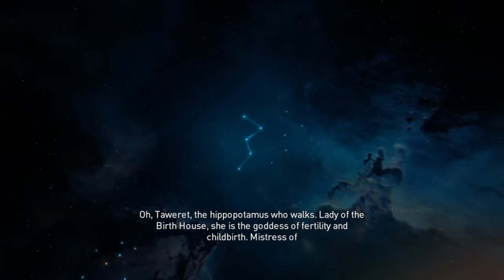AC ORIGIN | Walkthrough Gameplay - Part 20 | PS4 [WITH MISSION TIMESTAMPS IN THE DESCRIPTION] 1080p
Assassin's Creed Origins is an action-adventure video game developed by Ubisoft Montreal and published by Ubisoft. It will be the tenth major installment in the Assassin's Creed series and the successor to 2015's Assassin's Creed Syndicate. The game is set in Ancient Egypt during the Ptolemaic period and recounts the secret fictional history of real-world events. The story explores the origins of the centuries-long conflict between the Brotherhood of Assassins, who fight for peace by promoting liberty and The Order of the Ancients—forerunners to the Templar Order—who desire peace through the forceful imposition of order.

The player takes on the role of a Medjay named Bayek as he works to protect the people of the Ptolemaic Kingdom during a time of widespread upheaval: the Pharaoh, Ptolemy XIII, struggles to maintain his rule whilst harbouring ambitions of expanding his kingdom; his sister, the recently deposed Cleopatra, begins marshalling loyalist forces to launch a counter-coup against Ptolemy; and frequent incursions into the Kingdom by the Roman Republic under the command of Julius Caesar lead to fears of an imminent invasion. Bayek's role as a Medjay brings him into contact with the secretive forces manipulating these events and sees him become the first Assassin.

SIDE QUEST:
00:11 The Bribe
31:22 Forging Siwa
38:05 Murder in the Temple
45:05 Rebel Strike
51:38 Sobek's Gold

Stone Circle
06:09 Taweret Stone Circle

Treasure Locations
08:15 Sea Of Sobek Anchorage
17:15 Requisitioned Dionysias House
24:48 Sunken Trireme
28:21 Euhemeria Royal Granary
29:40 Seized Oikos
36:24 Wrecked Felucca

Animal Lair
09:13 Hippopotamus Lair
11:29 Hyena Lair

Viewpoint
10:52 Faiyum Viewpoint
27:28 Faiyum Viewpoint

Phylakes' Prey
12:25 RA's Mercy

Military Locations
13:08 Dionysias Caravanserai
18:34 Dionysias Wharf
20:53 Okteres Blockade
25:42 Euhemeria Lighthouse Camp
37:16 Philoteris

Papyrus Location
30:38 Valley Market

Hermit Locations
35:40 Eremites Hideout

Ptolemy Statue Locations
37:00 Faiyum